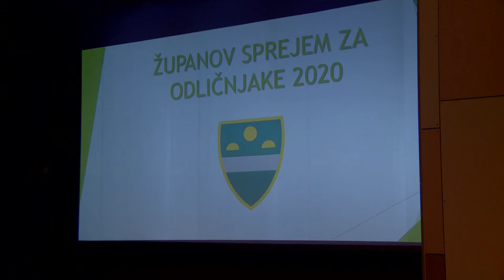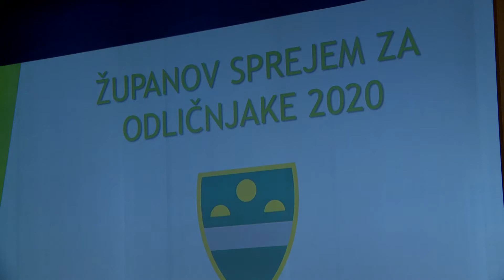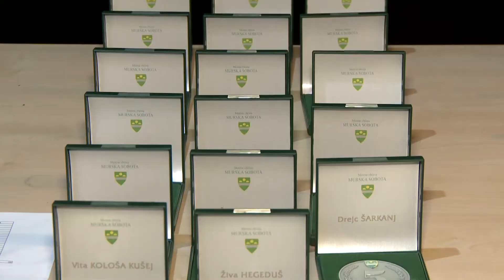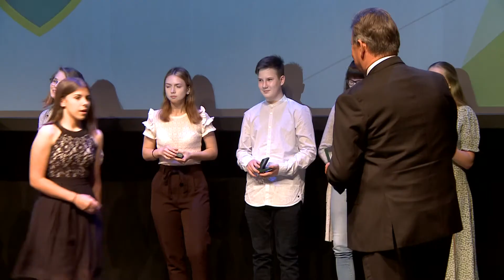Županov sprejem za odličnjake 2020, MO MS